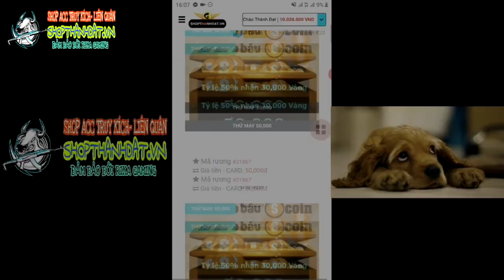Truy Kích - 12h Update Juggling Blade về VN, Tậu về kho em Juggling múp rùm rụp như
☆Follow Rika :
☆Mua Acc Truy Kích, Liên Quân, Free Fire uy tín tại : shopthanhdat.vn